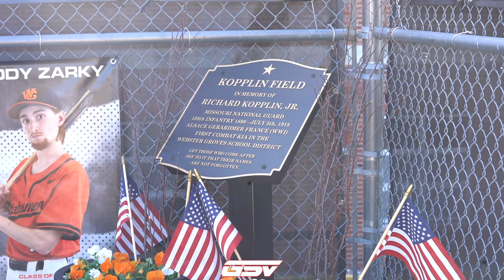CBC vs Vianney: FULL HIGHLIGHTS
CBC Cadets (10-13)
Vianney Griffins (11-7)